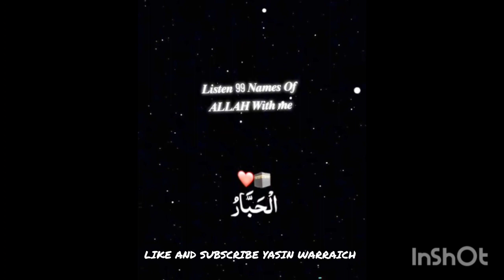99 Beautiful Names of Allah || AsmaulHusna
Each name has its own unique meaning and significance, offering insights into Allah's various attributes and His relationship with humankind. Here are some of the most beloved and well-known of Allah's names: